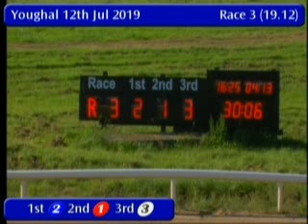IGB - Youghal Bookmakers A5 12/07/2019 Race 3 - Youghal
Race: Youghal Bookmakers A5
Track Name: Youghal
Date: 12/07/2019
Hour: 19:12

Results

1st    2     BLITZ BOUND         5/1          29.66
2nd    1     SUCH A BEAUTY       10/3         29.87
3rd    3     BOREEN SHEILA       5/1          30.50
4th    5     HOLLYHILL HONEY     11/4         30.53
5th    6     SERENE JOEY         5/2f         30.71
6th    4     DUSTYS CHEQUERS     7/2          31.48

|YGL_2019_07_12_03